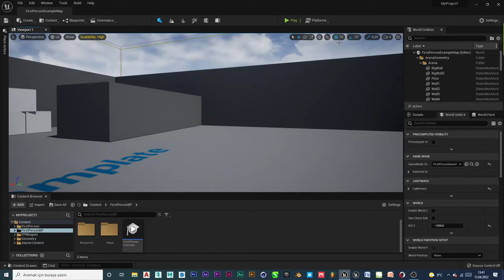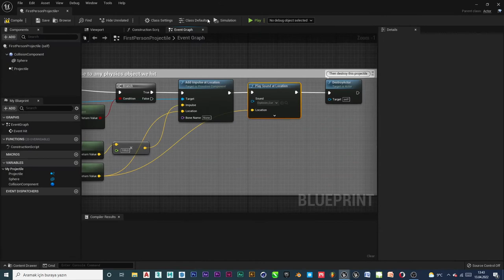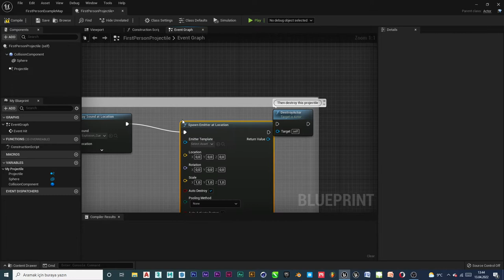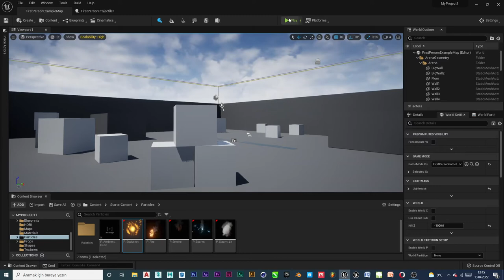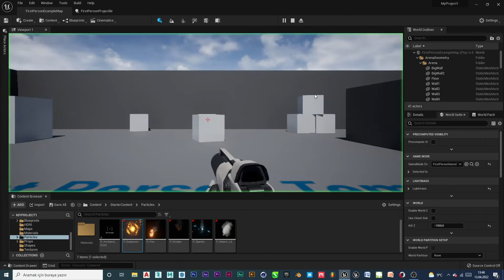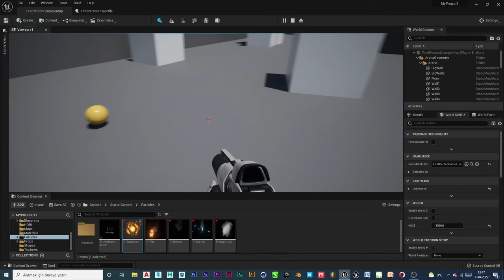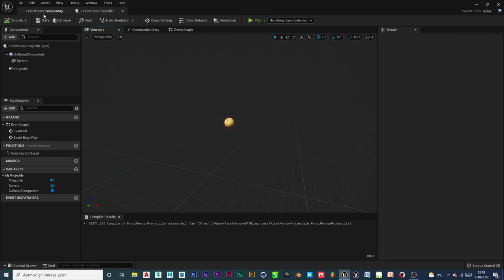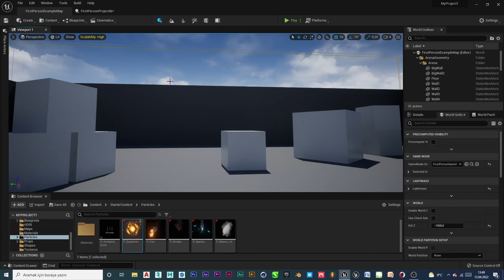Unreal Engine - 16 (First Person Character - Exploding Projectile )